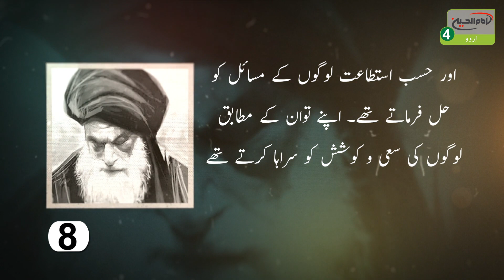Zindagani e Meerza e Shirazi 08 | Imam Hussein Tv 4